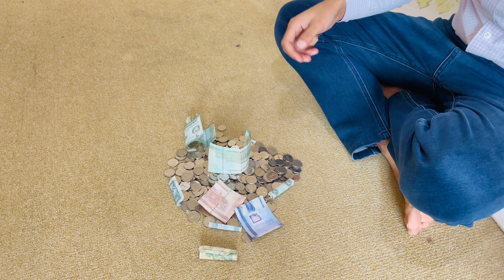Money Collection Box Opening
iPhone 14 Pro Max
Magnetic Case
Apple MagSafe Battery Pack
Male To Female Dongle USB-C Connector
Extendable Selfie Stick Tripod
Mobile Holder for Car
Aluminum Mobile Tripod Stand
Mobile Car Charger
Huawei Buds Pro